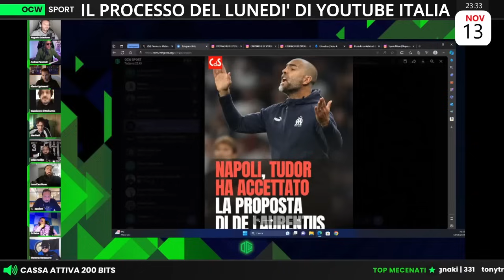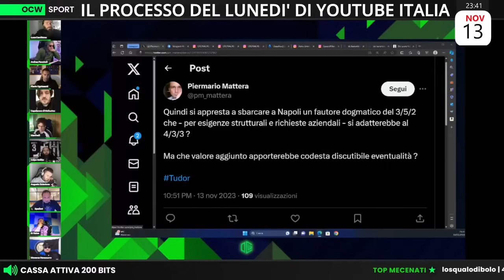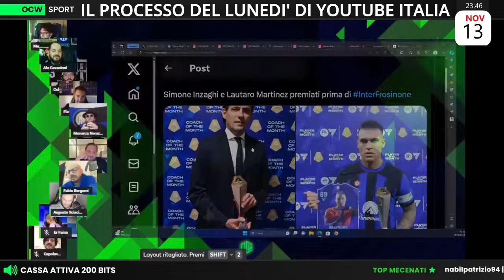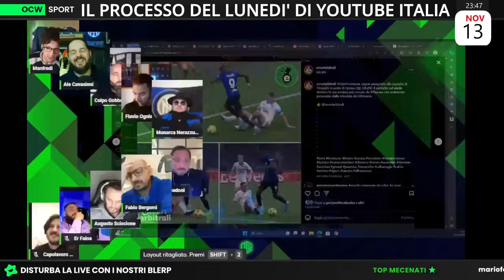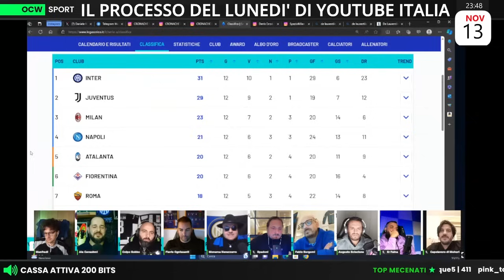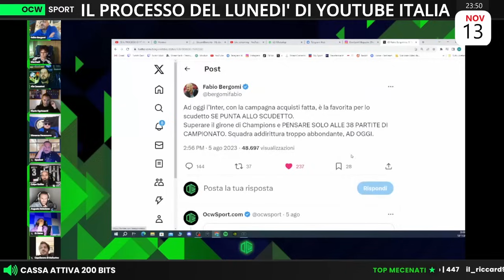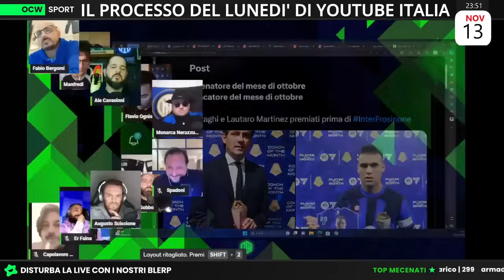Tudor NUOVO ALLENATORE del NAPOLI | Er Faina: “Il PROBLEMA È STATO creato da DE LAURENTIIS!”